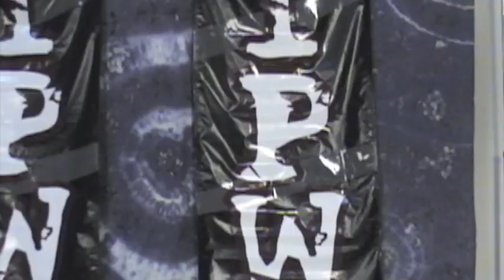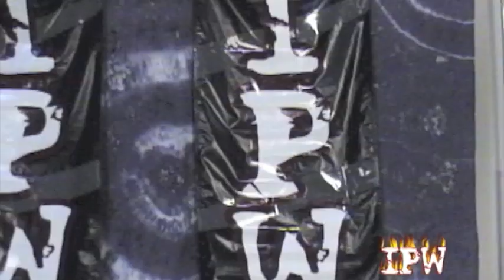IPW TV Week, 7.25.2003, Roderick Strong, Rod Steel, Norman Smiley, Luna Vachon, Mideon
IPW TV Week 29, 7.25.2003
Rod Steel and Roderick Strong Interview
Shooting Star vs Jerrelle Clark vs Frankie Capone
Norman Smiley vs Danny Doring
Agent Steele Interview
Mideon with Luna Vachon vs Python
Roderick Strong and Rod Steel vs Mikey Tenderfoot and Sedrick Strong
Hosted by Aaron Royal and Mikey Tenderfoot